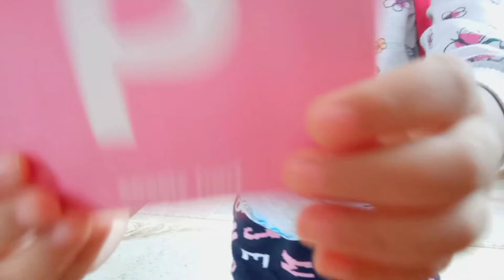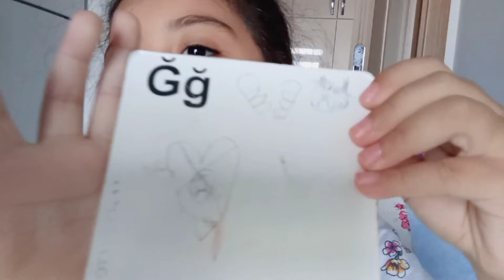MY TURKISH DAUGHTER LEARN HOW TO PLAY "NANAY TATAY" | FAMILY VLOG ` TURKISH AND FILIPINA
MY TURKISH DAUGHTER LEARN TO PLAY NANAY AND TATAY !

Hello everyone I am a Filipina and currently living here in Turkey with my Turkish family, my vlog is all about our life here.